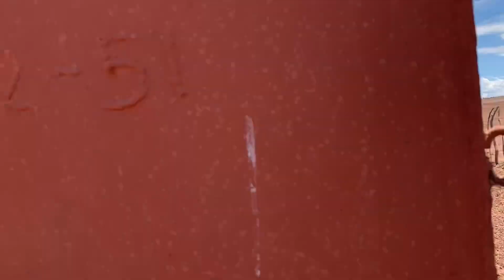Family ranching on Independence Day weekend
Seems like we brand all through summer. It’s great when we can have family come and help us.

Jerry and Nancy have 8 children- 2 boys and 6 girls and all but one (Ross) are married. This video includes a few of the girls, their husbands and several grandkids.

We are grateful for all the help & fun while working!